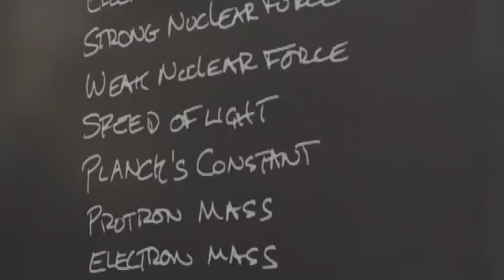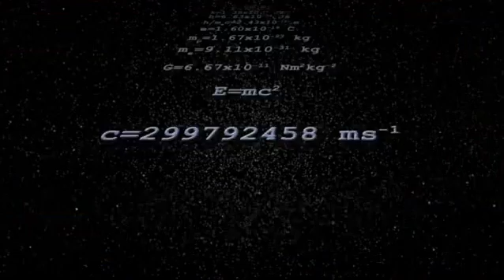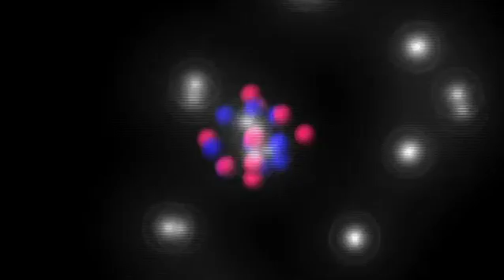THE CASE FOR A CREATOR - Evidence of Physics Clip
In this segment from THE CASE FOR A CREATOR, Lee Strobel discusses with philosophers of science Robin Collins and Jay Richards the idea of a universe designed and finely tuned to sustain complex life on EARTH. An extremely small change in any of the laws of physics would make life, as we know it, impossible.